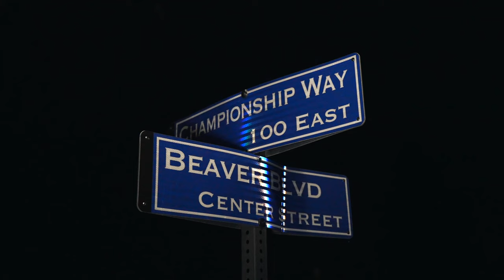23-24 Beaver Girls Basketball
2023/2024 Beaver High Girls Basketball Hype Video.